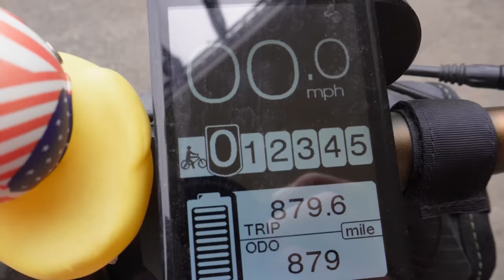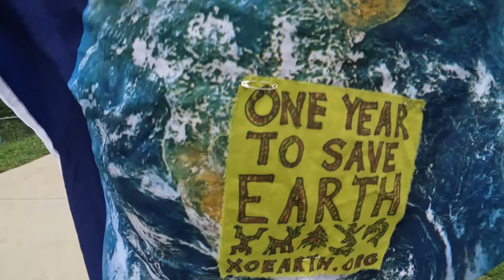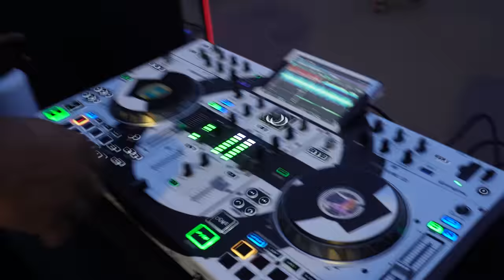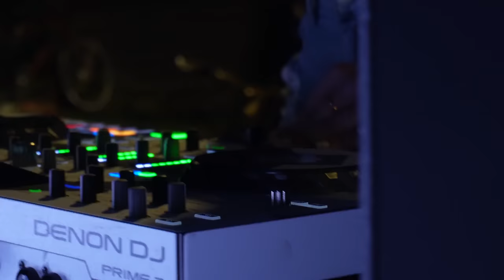Boulder's Happy Thursday Cruiser Ride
HAPPY THURSDAY!!
I've been riding the Boulder Cruiser Ride since 1999 and it's BY FAR my favorite activity every summer. Hundreds of people gather each week to cruise the streets of Boulder and spread joy and goofiness! Wanna join? Follow for info.

Or PayPal for one time payments (choose Family and Friends to eliminate fees)

Camera Gear:
DJI Mavic Mini3
Sony RX100Vii